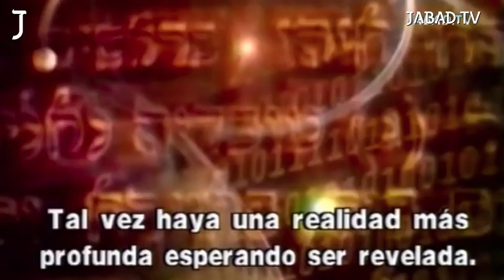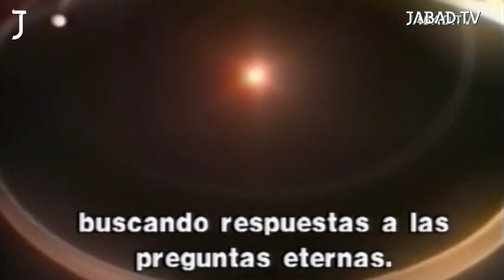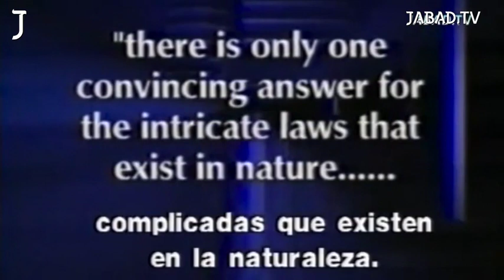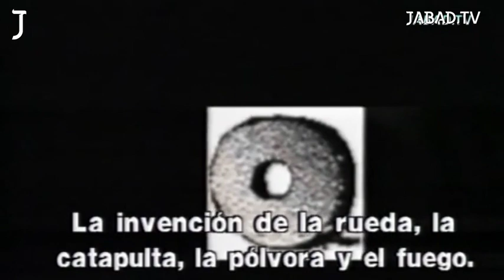Documentales - Preguntas eternas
Una aproximación al fenómeno de la explosión tecnológica frente al cuestionamiento existencial